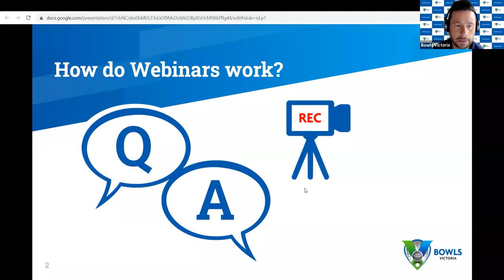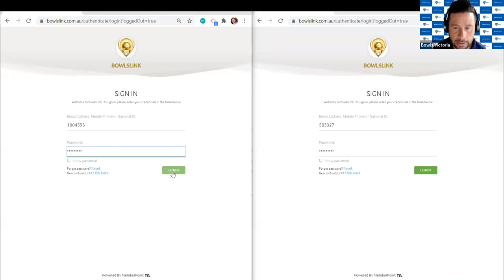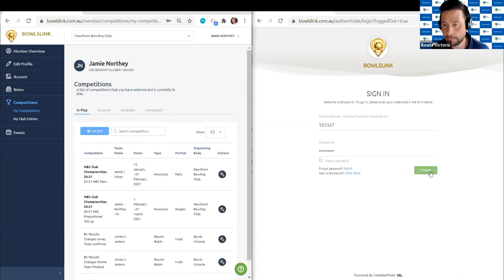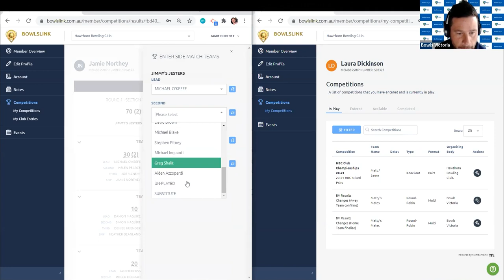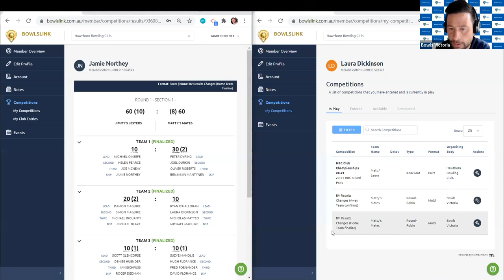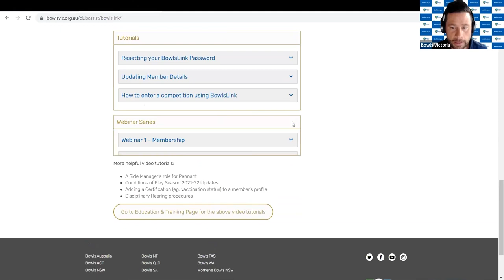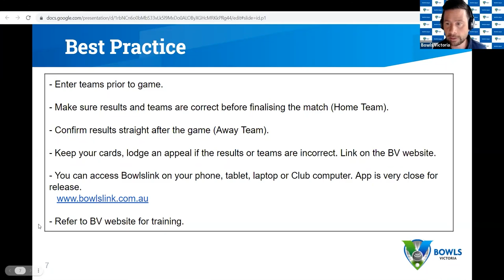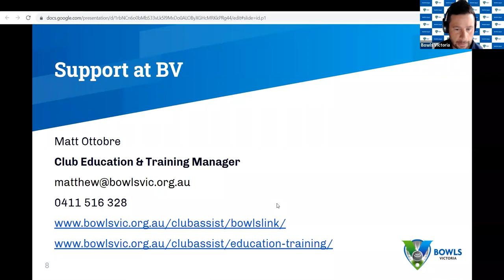BowlsLink | The New Result Process: Competition Module Training (Webinar 5)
Due to recent improvements to the BowlsLink system, Club Training and Education Manager Matt Ottobre takes us through the new result process, including:
- Results Process explained
- Live demo on how to enter teams and results
- How to allow other members to manage sides

For more assistance, please contact Matt Ottobre at Bowls Victoria